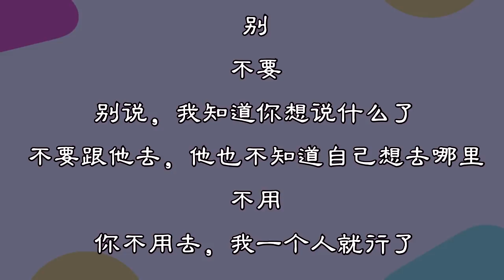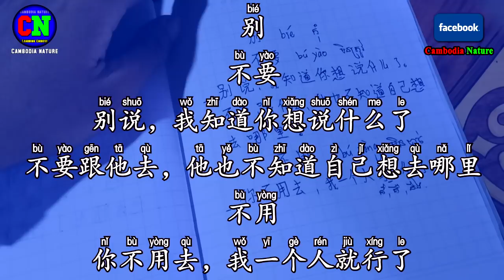57 Learn Chinese ( do not, need not - 别，不要，不用) - រៀនភាសាចិន(កំុ មិនត្រូវ មិនបាច់)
57 Learn Chinese ( do not, need not - 别，不要，不用) - រៀនភាសាចិន(កំុ មិនត្រូវ មិនបាច់)

Wechat ID:
noeurnsopheaktra

I'm waiting for all you questions. Thanks in advance.